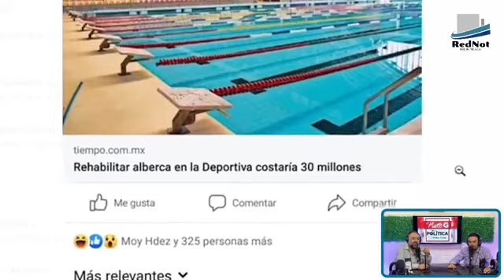Corrupción y descuido en la alberca olímpica y como de costumbre, los chihuahuenses terminan pagando